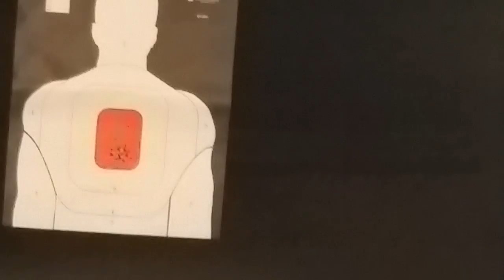Sweaty Backs and Full Clips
Just enjoying a lazy sunday.